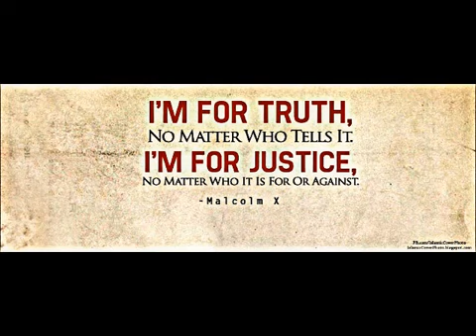680 Difference btw Righteousness & Good Speech Nouman Ali Khan Short Advice